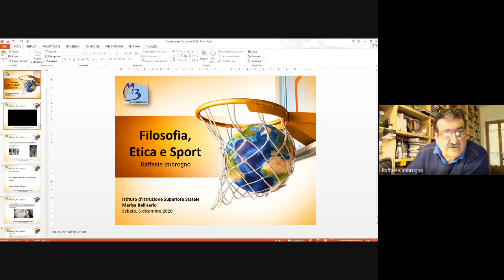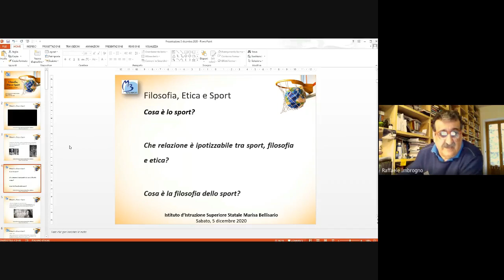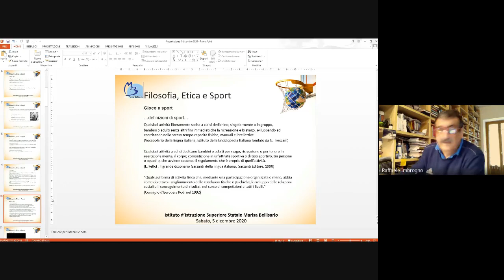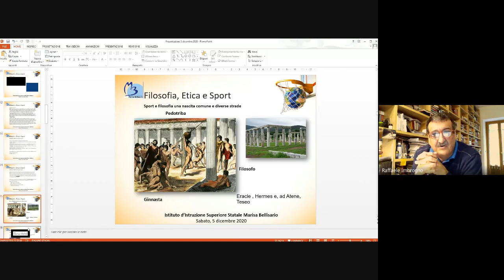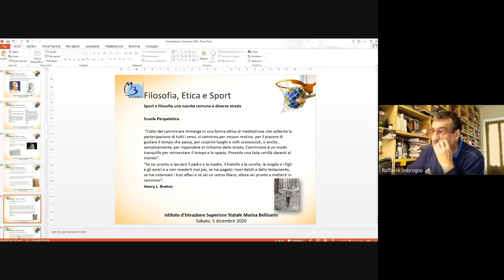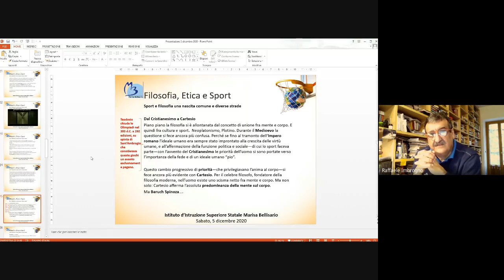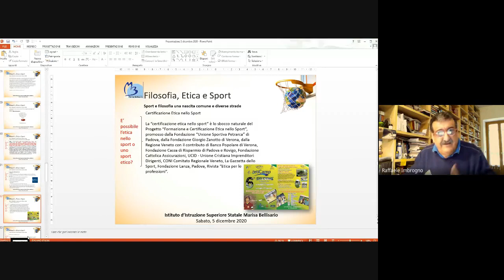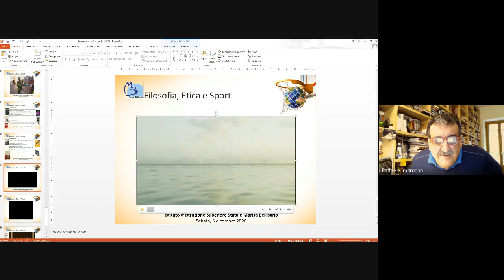Intervento Prof Imbrogno Raffaele Sport Filosofia Etica 5dicembre 2020.Istituto Bellisario Inzago